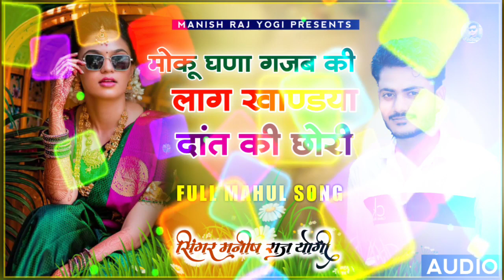मोकू घणा गजब की लाग खाण्डया दांत की छोरी !! मनीष राज योगी फुल माहुल सॉन्ग 2022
Your heartiest greetings and welcome on Manish Raj Yogi YouTube channel, subscribe to our channel and share it to your friends to hear more than one new song just like that.

☛ Song : मोकू घणा गजब की लाग खाण्डया दांत की छोरी

☛ Lyrics : Manish Raj Yogi

☛ Song Language : Rajasthani

☛ Category : Music

मनीष राज योगी यूट्यूब चैनल पर आपका हार्दिक अभिनंदन एवं स्वागत है ऐसे ही एक से बढ़कर एक न्यू सॉन्ग सुनने के लिए हमारे चैनल को सब्सक्राइब करें और अपने दोस्तों को तक शेयर करें धन्यवाद

Links

सभी दोस्तों से निवेदन है कि सॉन्ग को सुनें लाइक करें शेयर करें कमेंट करें और हमें बताएं कि सॉन्ग आपको कैसा लगा पसंद आया या नहीं और इस प्रकार के डीजे सॉन्ग, जख्मी सॉन्ग, मीणावाटी सॉन्ग आदि सॉन्ग सुनने के लिए बने रहे आपका अपना चैनल पर और ऐसे ही सपोर्ट करते रहे लव यू फ्रेंड्स धन्यवाद

manishrajyogi manisha djsong golubhaidei kavita bittu priyanka #2022 youtube JituPankajcomedy ManishRajYogi, Manish Raj Yogi New Song,Manish Yogi, Manish Yogi Song, Manisha Song, Thara Sasra Ko Pto Bta Jaa Manisha me aaugo, new Manisha Song

Moku Ghana Amazing Lag Khandaya Dant Ki Chori !! Manish Raj Yogi Full Mahul Song 2022